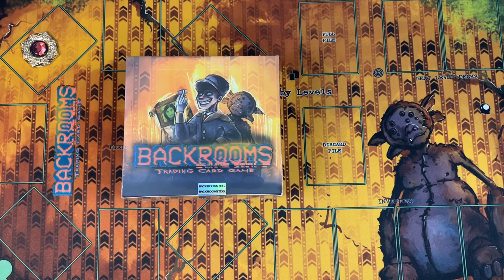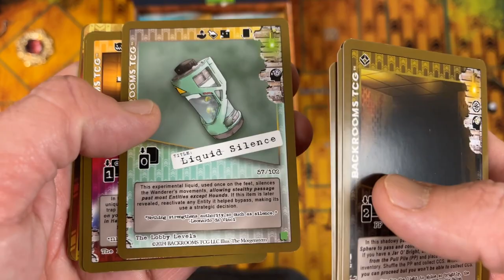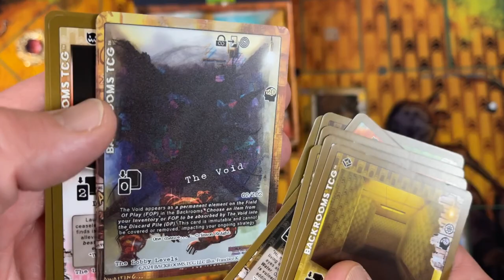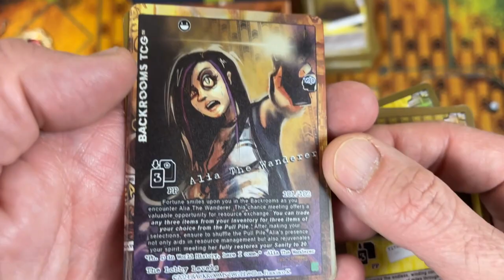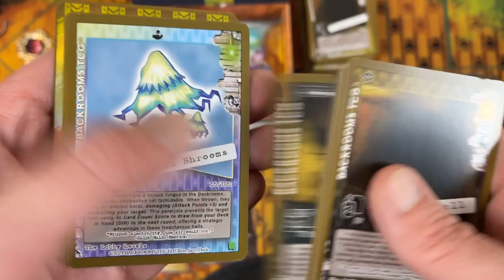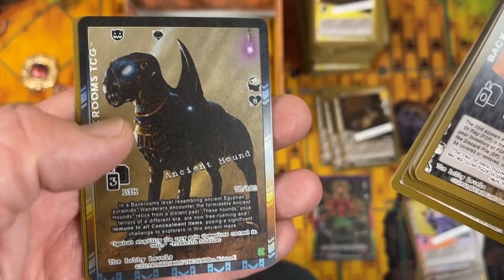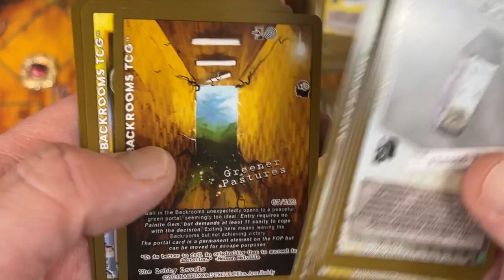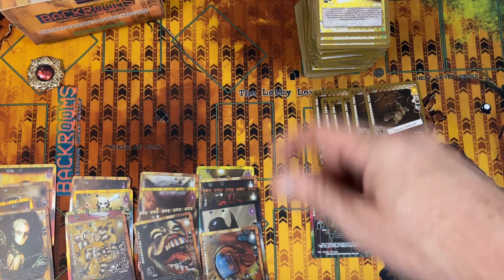Backrooms A Solo TCG AKA I Ain't Got No Friends: The Card Game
Richard plays with himself.